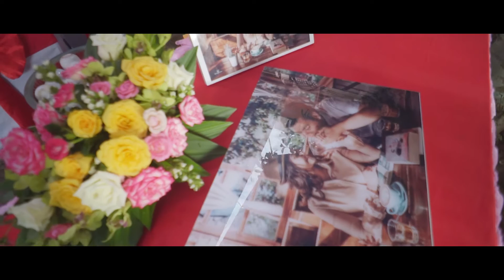WEDDING MINH TRÍ KIM LIÊN